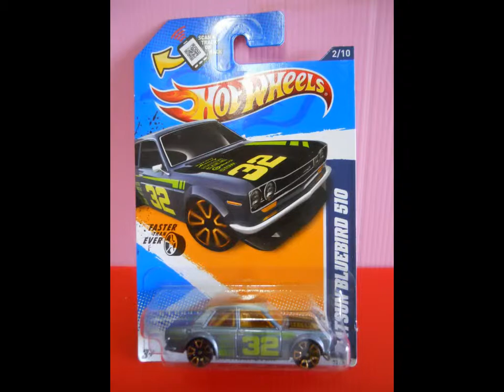Presenting !! 2012 Hot Wheel Datsun Bluebird 510